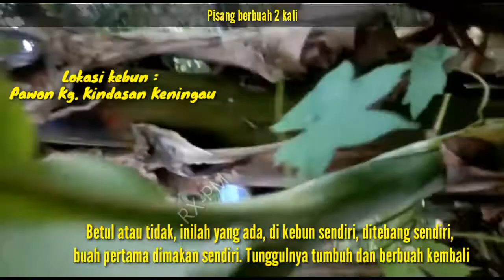PISANG BERBUAH 2 KALI - JARANG TERJADI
Pelik tapi benar.

Pisang Berbuah 2 Kali.